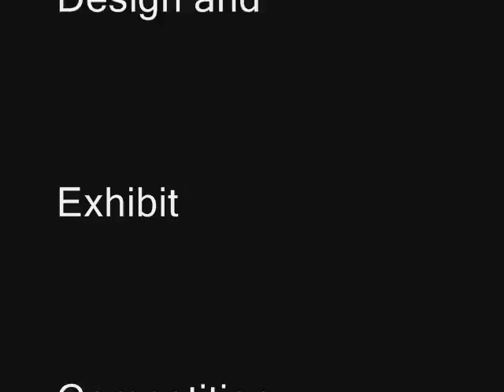tup body painting 2009